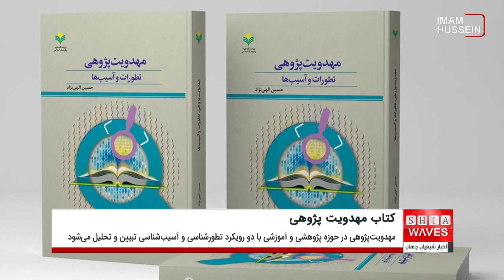کتاب "مهدویت پژوهی تطورات و آسیب ها" منتشر شد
کتاب «مهدویت‌پژوهی؛ تطورات و آسیب‌ها» به قلم حسین الهی نژاد به همت پژوهشکده مهدویت و آینده‌پژوهی پژوهشگاه علوم و فرهنگ اسلامی در 331 صفحه منتشر و راهی بازار کتاب ایران شد.
مهدویت‌پژوهی در حوزه پژوهشی و آموزشی با دو رویکرد تطورشناسی و آسیب‌شناسی تبیین و تحلیل می‌شود.
کتاب «مهدویت‌پژوهی؛ تطورات و آسیب‌ها» در سه بخش و 10 فصل تألیف شده است.

در بخش اول این اثر در چهار فصل به مباحثی از جمله آسیب‌شناسی مهدویت‌پژوهی، تطورشناسی مهدویت‌پژوهی، و شکل‌گیری حوزه مطالعاتی مهدویت‌پژوهی پرداخته شده است.

همچنین، در این بخش گونه‌ها و مبانی آسیب‌شناسی مهدویت‌پژوهی مورد بحث و بررسی قرار گرفته است که در این راستا، الگو و گونه‌شناسی آسیب‌های مهدویت‌پژوهی تبیین شده و آسیب‌پذیر بودن حوزه مهدویت‌پژوهی از نظر موضوع و مبانی و روش تشریح شده است.

در دومین بخش از این کتاب به «وضعیت‌سنجی مهدویت‌پژوهی در حوزه پژوهش» پرداخته شده که در این راستا به پژوهش‌های مهدوی در دوره‌های چهارگانه تاریخی و تطورات تاریخی مهدویت در مقاطع چهارگانه اشاره شده است.

نویسنده در فصل سوم به «دوره مکتب سامرا» می‌پردازد که در این راستا، مرجعیت و جایگاه اجتماعی میرزای شیرازی، هجرت میرزای شیرازی از نجف به سامرا، حضور بی شمار شاگردان میرزای شیرازی در سامرا، منشورات مستقل مهدوی در مکتب سامرا و همچنین حضور پر رنگ مرجعیت در صحنه (تحریم تنباکو) تبیین شده است.